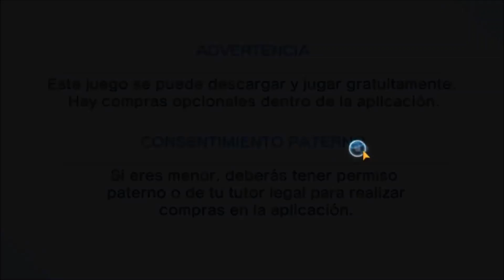¡¡ÉPICO FINAL DE AÑO!! *EL MEJOR JUGADOR PARA MI TEAM* | Captain Tsubasa: Dream Team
Canales donde puedes encontrar más Captain Tsubasa ;)